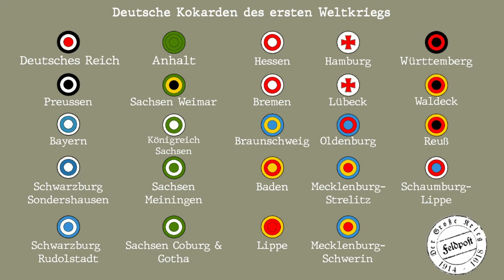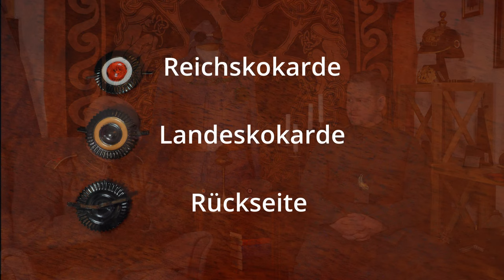(WW1) Die Feldmütze der deutschen Armee 1914-1918.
In diesem Video reden Peter und Philipp über die Feldmützen der deutschen Armee im ersten Weltkrieg.
BlenderSmith YT Kanal:  @BlenderSmith

✔️ YouTube Mitglied: .

📦 Unsere DHL PACKSTATION:
Jonathan Williams / 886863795 / PACKSTATION 260 / 13587 Berlin